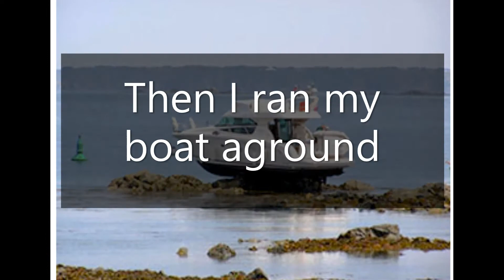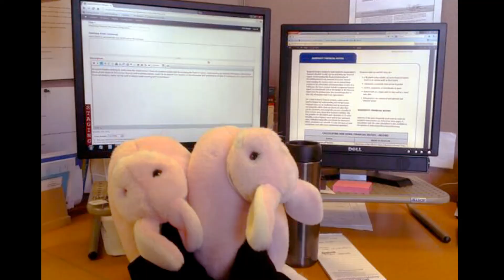Do You Know Who I Am: Norwalk's Original TV Game Show!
Follow the trail of video clues and see if you can guess who I am.